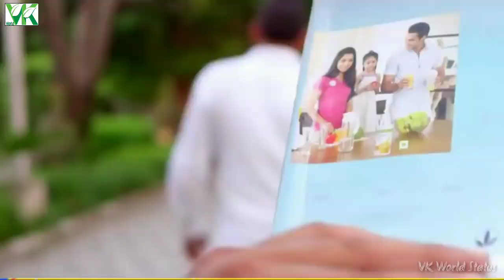Romantic Status // Ladki Aankh Mare // Lovely Status by VK World Status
Hallo Freinds

Vk World Status

Romantic Status // Ladki Aankh Mare // Lovely Status